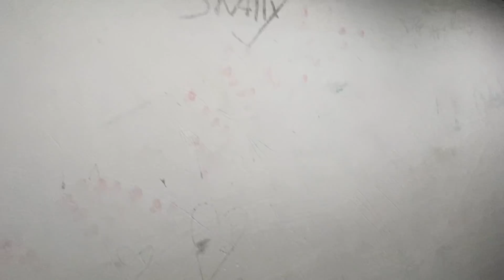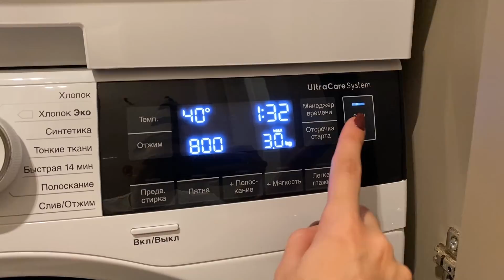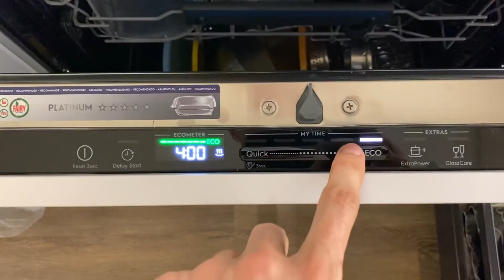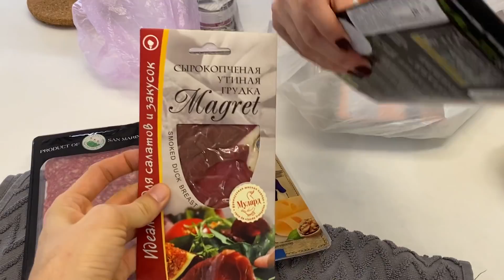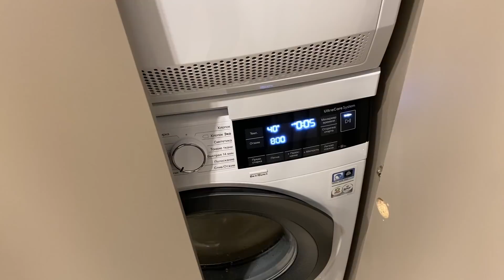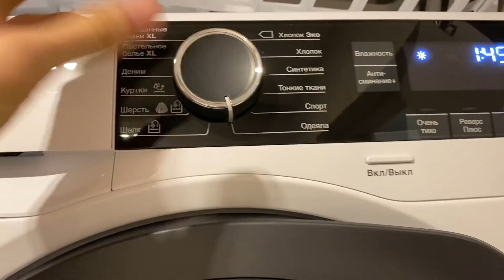ПЕРСЕЙ в ШОКЕ - Заселяемся в НОВУЮ квартиру / Отмечаем ПЕРЕЕЗД, Покупки для ДОМА, ВЛОГ с КОТОМ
Заселяемся в новую квартиру, Персей в шоке, его реакция